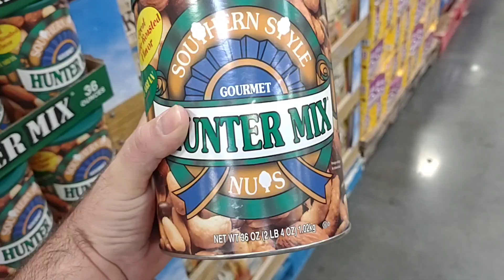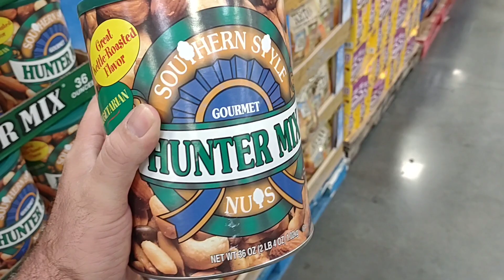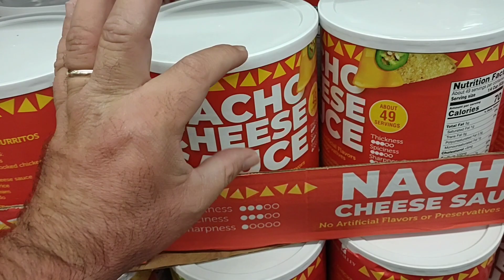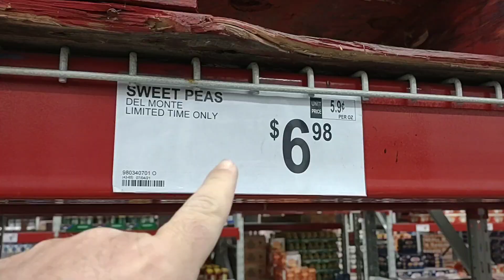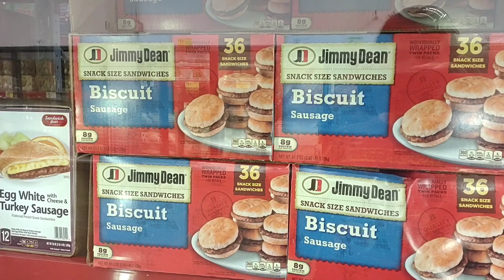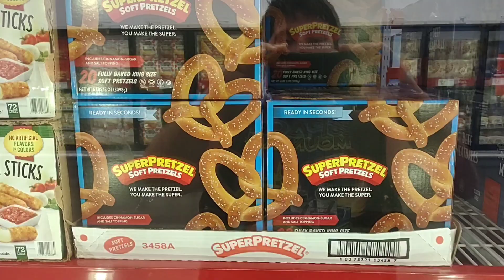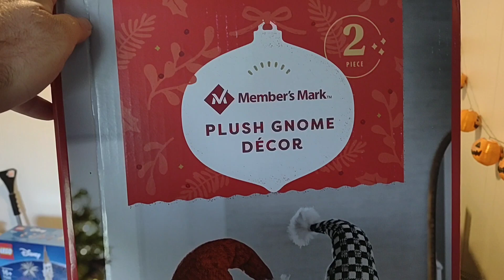SHOPPING ADVENTURE WITH THE WIFEY!!! - Daily Vlog!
In today's vlog we are shopping at Sam's Club to find some awesome deals, and check out some of the early Christmas buys.  We invite you to join us for another fun shopping vlog!